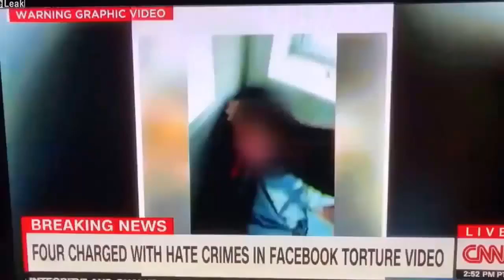DEPLORABLE CNN REPORTER SARA GANIM CAUGHT LAUGHING WATCHING FACEBOOK LIVE TORTURE VIDEO